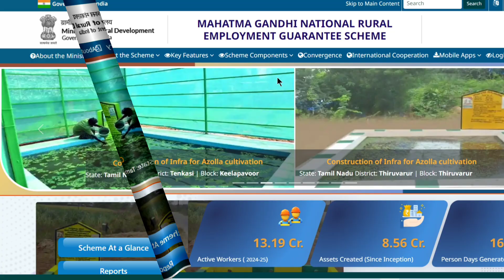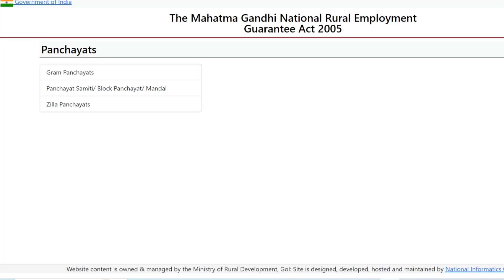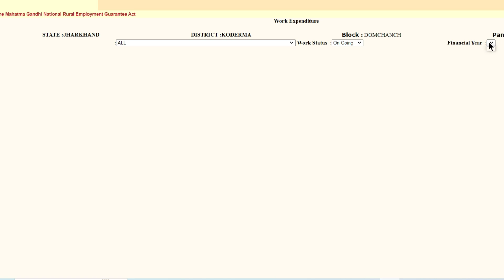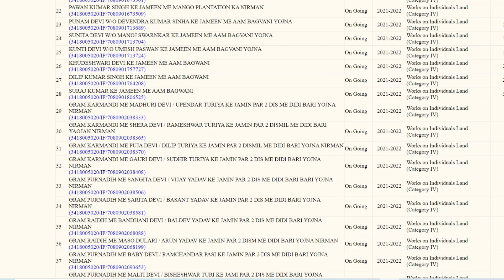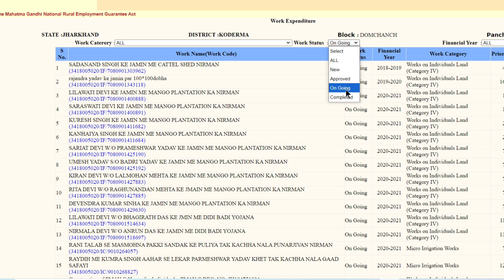Narega/Mgnrega yojna ka details।ongoing,closed, approved,news chek करें।योजना को कैसे चेक करते हैं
नरेगा का पैसा कैसे चेक करें,manrega yojna,manrega yojana,mnrega yojna work register,नरेगा का पैसा कैसे चेक चेक करें 2020,मनरेगा का पैसा कैसे चेक करें,मनरेगा का पेमेंट कैसे चेक करें,नरेगा का पैसा कैसे चेक करें 2022,नरेगा मेट का पेमेंट कैसे चेक करें,नरेगा मजदूरी का पैसा कैसे चेक करें,जॉब कार्ड में अकाउंट कैसे चेक करें,nrega yojana latest news,2022 में नरेगा का पैसा कैसे चेक करें,मनरेगा का पैसा कैसे चेक करें मोबाइल से,narega yojna,manrega yojna kya hai।
नरेगा का पैसा कैसे चेक करें,mnrega yojna work register,manrega yojna,manrega yojana,नरेगा का पैसा कैसे चेक चेक करें 2020,मनरेगा का पैसा कैसे चेक करें,मनरेगा का पैसा कैसे चेक करें मोबाइल से,मनरेगा का पेमेंट कैसे चेक करें,नरेगा का पैसा कैसे चेक करें 2022,नरेगा मेट का पेमेंट कैसे चेक करें,जॉब कार्ड में अकाउंट कैसे चेक करें,नरेगा मजदूरी का पैसा कैसे चेक करें,2022 में नरेगा का पैसा कैसे चेक करें,nrega yojana latest news,जॉब कार्ड का पेमेंट कैसे देखें ऑनलाइन।